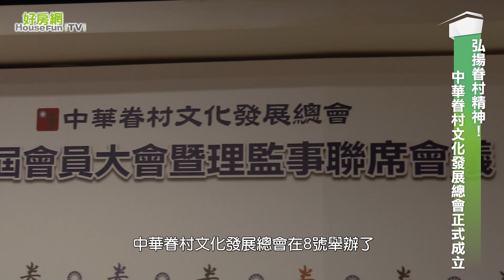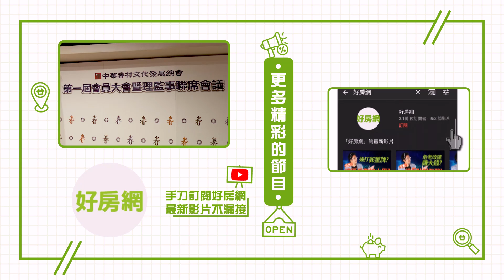弘揚眷村精神！中華眷村文化發展總會正式成立｜好房網TV新聞報導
中華眷村文化發展總會在8號舉辦了第一屆第一次會員大會暨理監事聯席會議
破百位來自各界的眷村菁英一同齊聚在龍祥園餐廳
見證總會的正式成立
眷村文化發展與推廣再啟新篇章！
中華眷村文化發展總會第一屆理事長 趙怡表示
隨著時代變化，眷村陸續被拆遷
而為了不讓眷村歷史漸被淡忘
希望在「中華眷村文化發展總會」正式成立之後
所有軍公教人士的後代都能在「愛中華、愛國旗、愛台灣、愛和平」的共識下集結起來
共同發揚及延續眷村的歷史文化
隨著總會正式成立
趙怡表示，明年起將串連全台各地眷村文化推廣單位
分別舉辦眷村嘉年華、眷村文化論壇及演講座談等活動
並計畫出版眷村文史系列叢書
決心為台灣近代歷史的「補白」
善盡心力